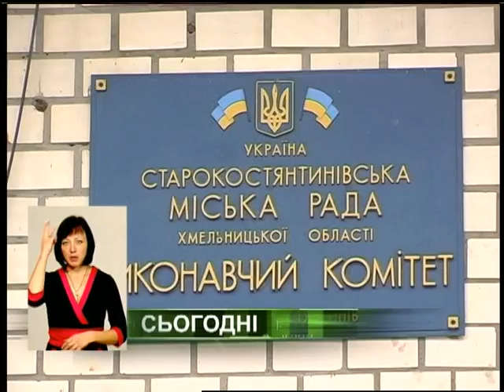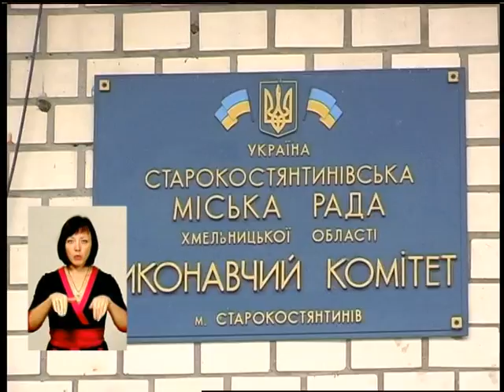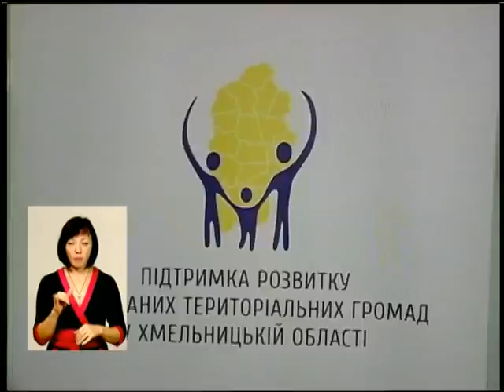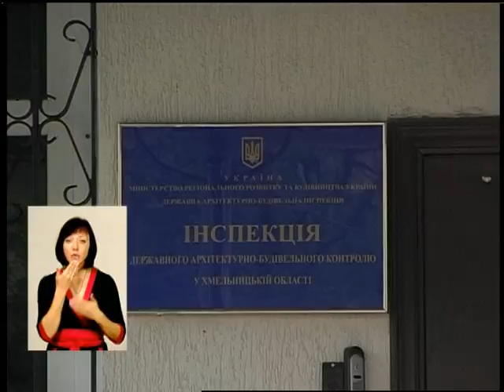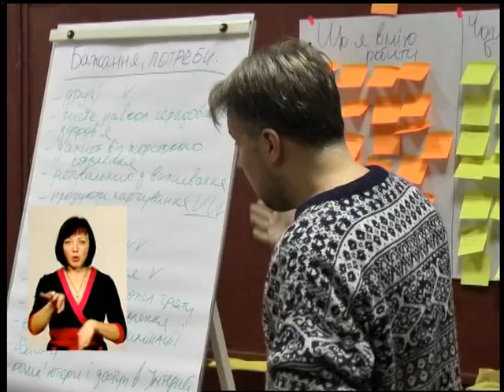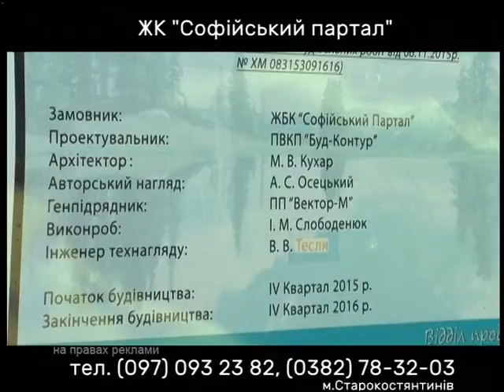291016 Панорама тижня